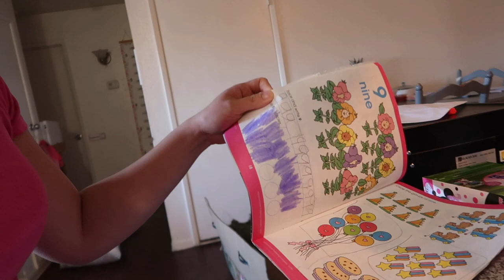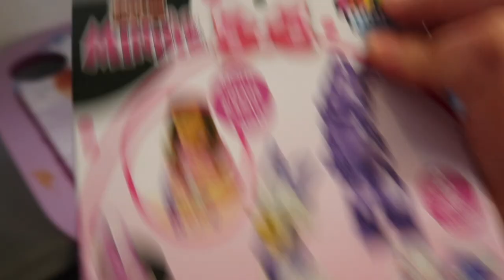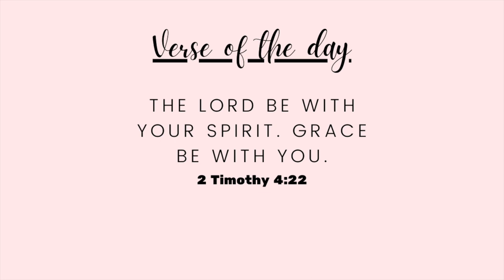DAY IN THE LIFE OF A STAY AT HOME MOM OF 2 || HOME RESET CLEANING CHRISTMAS DECOR, SETTING GOALS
Hi lovies! Today’s video is DAY IN THE LIFE OF A STAY AT HOME MOM OF 2, HOME RESET CLEANING CHRISTMAS DECOR, SETTING GOALS (300 LIST)

CHECK OUT SOCIAL MEDIA ACCOUNT:
JILL SANCHEZ

EQUIPMENTS:
 Canon G7x mark ii
 Canon SL1
 Amazon Tripods